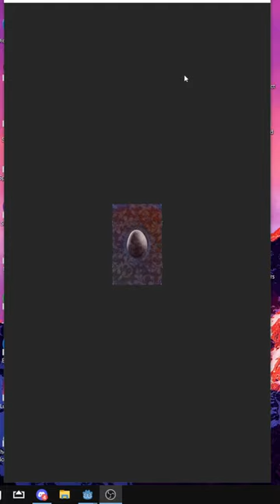3d Card effects in godot 4.0 - Exploding Eggs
-  Dj Quads